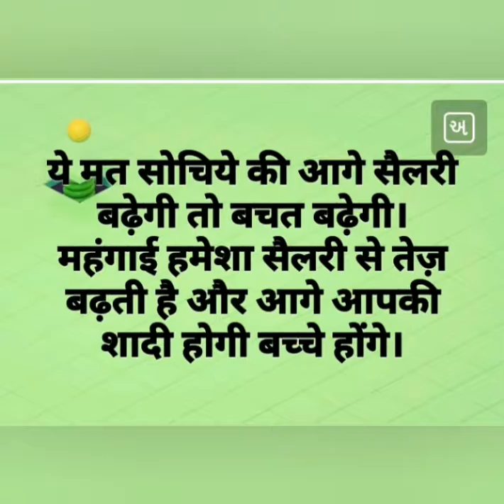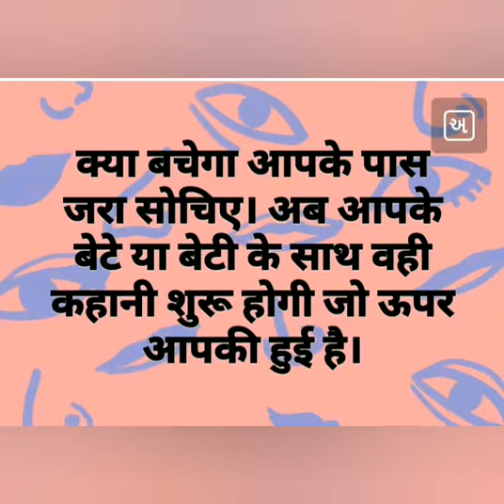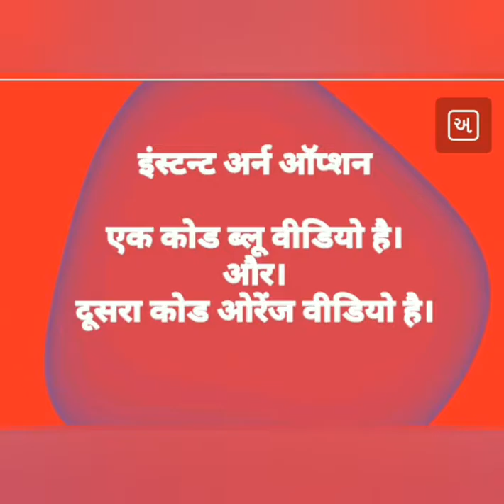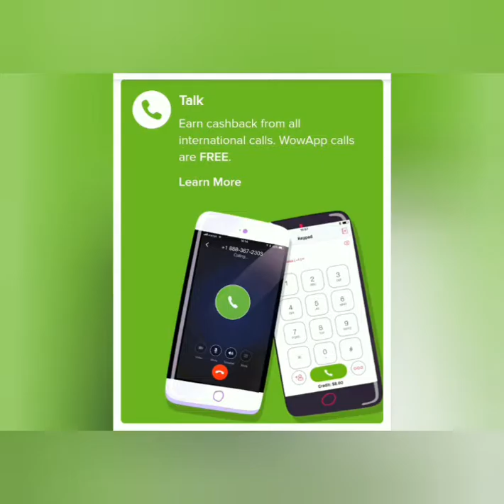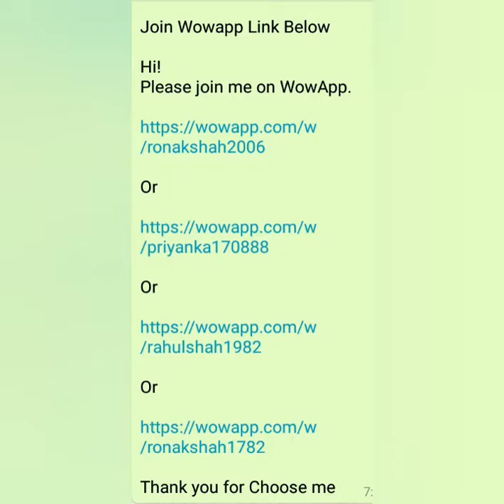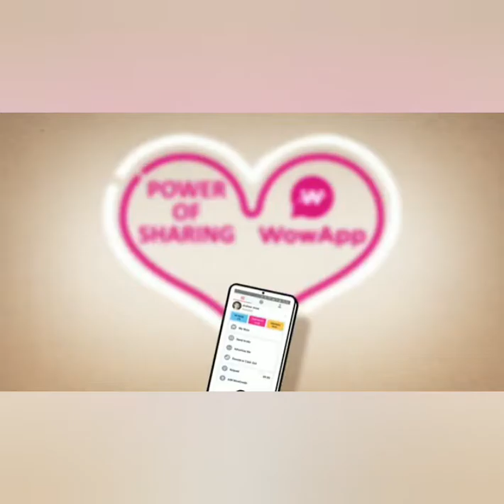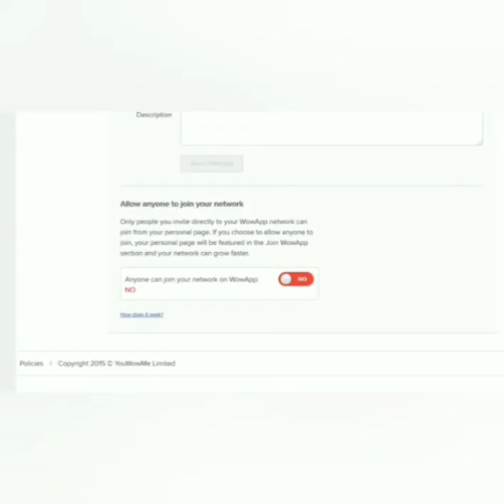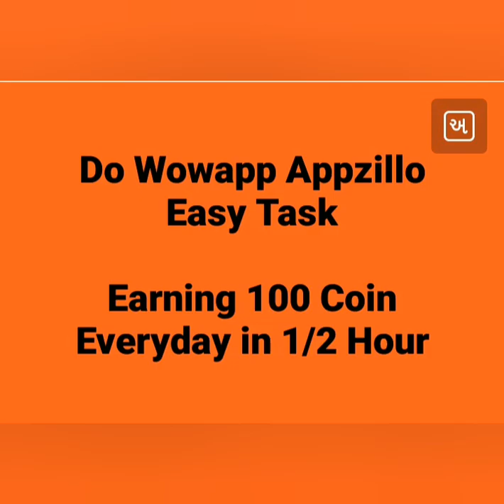Me | Wowapp | Kyo Karu?????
Watch Video In Hindi
Join me Easy to understand wowapp

I want to add more than 20000+ people in group so add Below me more people

Family members
Neighbor
Friends
Service Employees
Groups
Facebook friends
Twitter Friends
Class mate
Office Friends
Businessman
MLM agents

Hi!
Please join me on WowApp.

Or

Or

Or